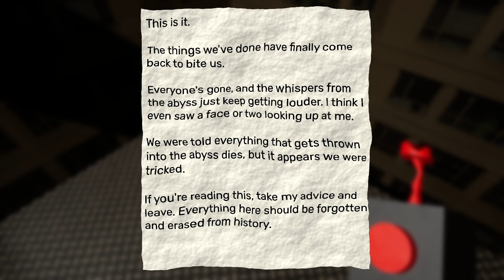Nabnab with the Jabjab is Badbad | Chapter Two Part One | Garten of Banban 2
Hi everybody! Welcome to the second chapter of Garten of Banban! This is the third episode in our Halloween Special "Five Days to Halloween"! We leave off from the Jolly Green Giant and the Olipa of hard stares to the new dimension of dilemma...Nabnab. Not only do we meet the spider of a thousand teeth, but we also stumble upon a strange voice seemingly helping us through the horrors ahead. Can we trust them? And will we get past Nabnab and his jabjab legs? We will find out!

Thank you all for stopping by and I hope you enjoy!

 @jaydeeology Check out her channel!